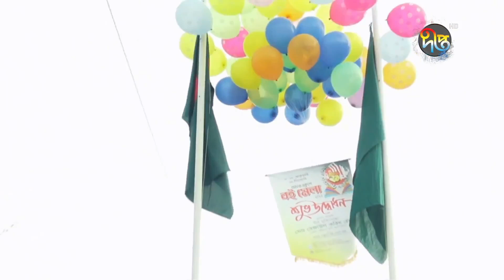চট্টগ্রামে শুরু অমর একুশে বইমেলা || Deepto News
চট্টগ্রামে শুরু অমর একুশে বইমেলা

Address:
Deepto TV
7/A/GA Tejgaon Industrial Area,